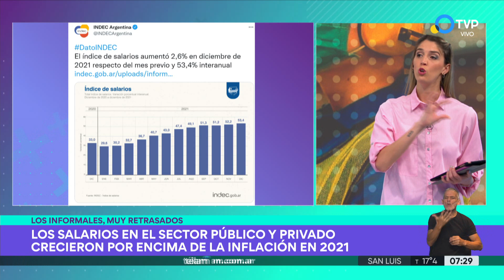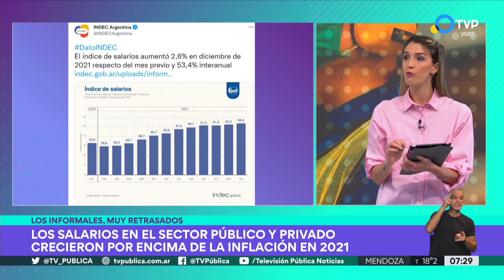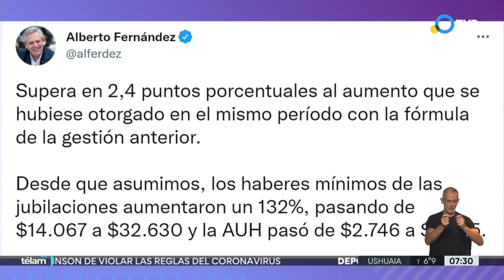Los salarios le ganaron a la inflación en 2021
El Índice total alcanzó en 2021 un aumento de 53,4%, cifra que ubicó a las remuneraciones por encima del incremento de los precios registrado en el mismo período, que fue de 50,9%, informó el Indec. El análisis de Florencia Barragán.